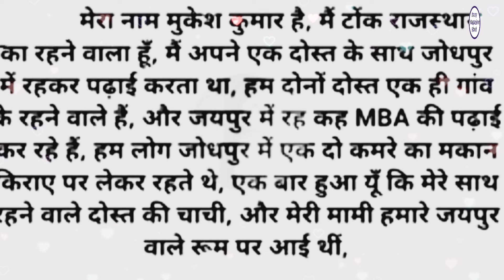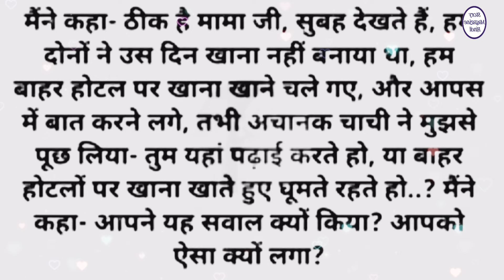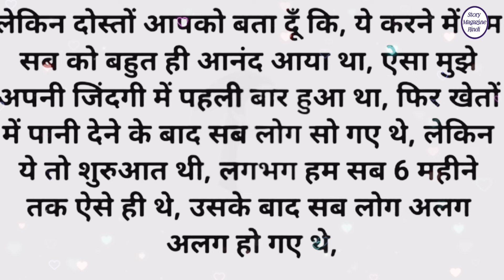Suvichar l Emotional Kahani l New Emotional Story l Motivational Story l Moral Story | चाची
Suvichar l Emotional Kahani l New Emotional Story l Motivational Story l Moral Story  Kahani Sangrah